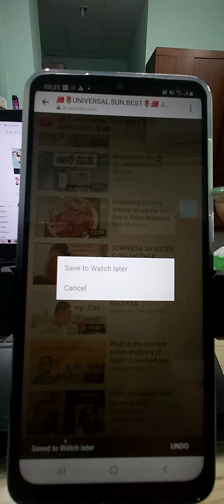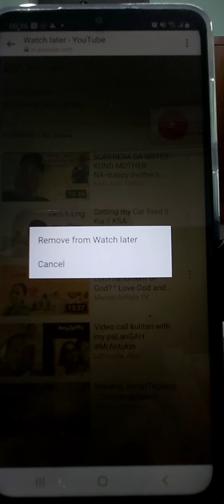HOW TO TRANSFER FROM PLAYLIST TO WATCH LATER, INCLUDE , HOW TO REMOVE WATCH LATER OR CLEAR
GODLBESS EVERY ONE